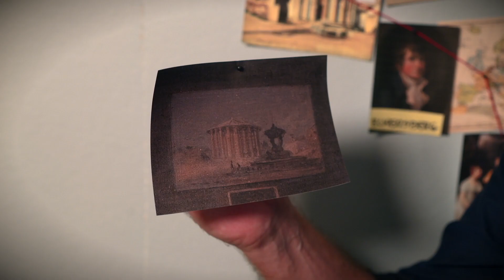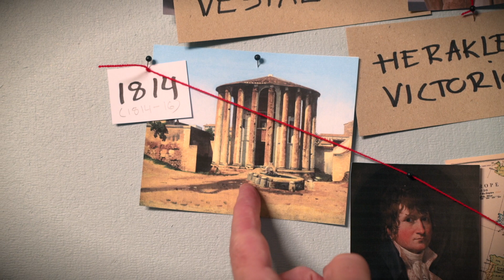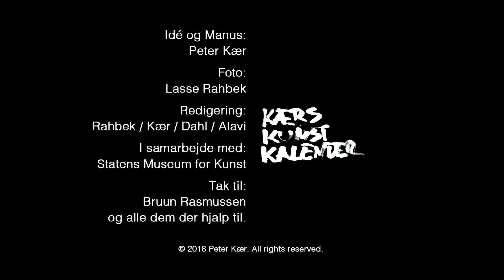Kærs Kunstkalender [Afsnit 3]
Følg med i Kærs Kunstkalender -  i 24 video-afsnit

3. Hvorfor er der et tempel på væggen?
Gå på opdagelse i kunsten. Følg med, når kunsthistoriker Peter Kær dykker ind i maleriet og stiller skarpt på detaljerne. I dette afsnit kigger vi på øverste højre hjørne, hvor der hænger en skitse af et tempel og hvor Eckersberg, Constantin Hansens lærer, titter frem.